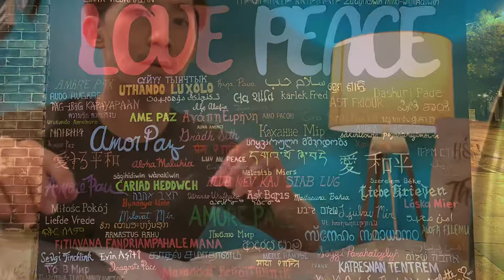ShirtlessVegan Guy Working Out At The Calisthenics Park in Toronto Shirtless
Sir Casimir Gzowski Calisthenics Park

Feel free to follow along on this ShirtlessVegan's journey. Let's go!

Want $30?
Sign up to Rakuten with my link and we each get $30 (Thank you in advance!):

Then, keep getting paid when you shop online at stores like Amazon, AliExpress, Sport Chek, Canadian Tire, etc. (it's called Rakuten cashback rewards and we might as well get paid for things we will buy anyways, right?).

If you want to learn more about how it works, I made a video to explain it